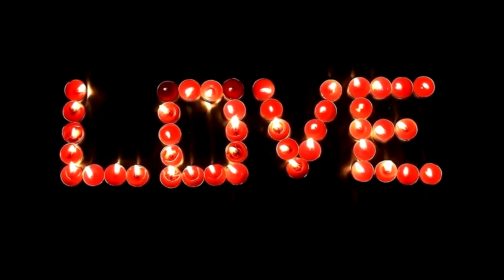ЛАКАН МАТАN | Что такое любовь? Любовь и психоанализ: Фрейд и Лакан для понимания любви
Любовь – это глубокое чувство привязанности одного существа к другому, часто прекрасное и сладостное, и столь же часто – трагическое и жертвенное. Почему же любовь связана с двойственностью, почему обстоит так? В смысле знаменитого афоризма Лакана – «любовь это давать то, чего у вас нет» – в психоанализе любая речь неминуемо заходит о любви.

Поговорим о любви?

0:31 психоаналитическое понимание любви в регистре Воображаемого
0:56 любовь как самопожертвование или же как способ видеть себя; любовь зеркальная и любовь зрелая
2:20 романтический идеал и миф об андрогине у Платона, превратности любви
3:06 сложность сексуального влечения, как о нем писал Фрейд, и различные виды любви
4:25 любовь как идеологическая установка. Удается ли водителю толп осуществить отчуждение любви?
5:24 интимность любви, волнительность признания в любви
5:57 любовь к правде; рок Кассандры vs Лакан и позиция психоаналитика
6:40 психоанализ и неизведанные пути любви

Спасибо всем за отзывы и за внимание к качеству предыдущих записей! Благодаря вам видео становится лучше  😘 Кстати, как вам новый звук?